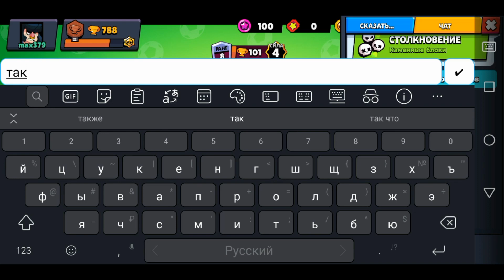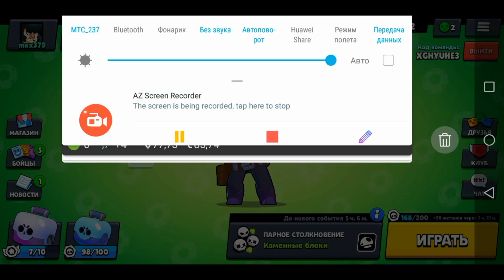КОРОНАВИРУС КИНУЛ МНЕ ПАТИ И ЗАРАЗИЛ ВСЕХ МОИХ БРАВЛЕРОВ 🤒